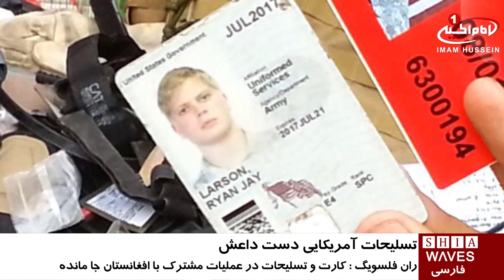دست یافتن تروریست های داعش، بر تسلیحات ارتش آمریکا، در ننگرهار افغانستان / ۱۹ مرداد ۱۳۹۵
دست یافتن تروریست های داعش،  بر تسلیحات ارتش آمریکا، در ننگرهار افغانستان

داعش تصاویری از سلاح‌ها و تجهیزات نیروهای ارتش آمریکا را منتشر کرده و گفته اين سلاحها بعد از درگیری ها در ولایت ننگرهار افغانستان به دستشان افتاده است.

در این تصاویر کارت شناسایی سربازی به نام «رایان لارسون» و همچنين موشک انداز قابل حمل، بی سیم و نارنجک هایی به چشم میخورد که معمولا در ارتش افغانستان به کار نمی روند.

«ران فلسویگ» از سخنگویان ارتش آمریکا، در بیانیه‌ای گفته «سرجوخه لارسون» یکی از کسانی است، که همراه با ارتش افغانستان مشغول عملیات مشترک بوده و کارت شناسایی وی به همراه تسلیحاتی در عملیات مشترک جا مانده است.

این اطلاعیه در ادامه می گوید که هیچ سربازی توسط تروریست ها اسیر نشده و ارتش در حال بررسی زمان دقیق از دست دادن این تسلیحات است.

هنوز معلوم نیست چرا نیروهای آمریکایی مجبور به خروج فوری از منطقه شده‌ بودند و ناگزیر وسایلشان را جا گذاشته‌اند.

گفتنی است، عملیات ننگرهار بعد از آن انجام شد که باراک اوباما، رئیس جمهوری آمریکا، اجازه مشارکت بیشتر ارتش این کشور را در افغانستان صادر کرد.

Tuesday - 2016 09 August